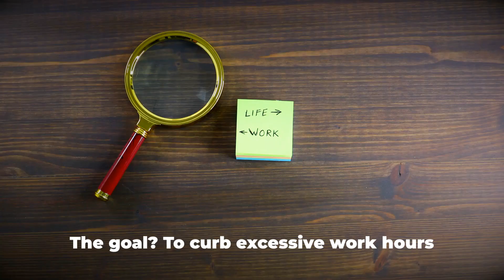East Meets West | Lessons USA Can Learn from Japan